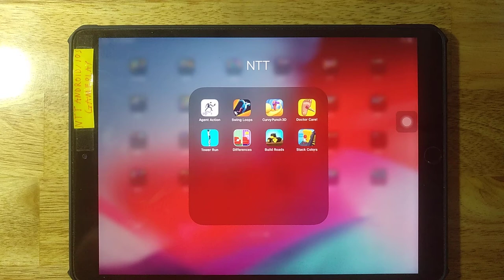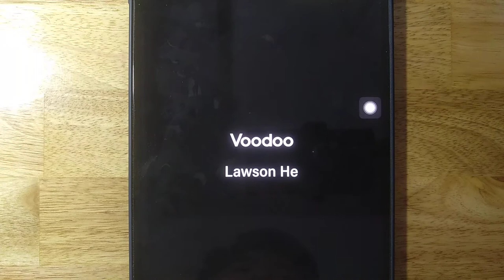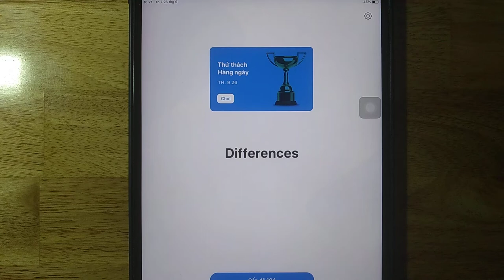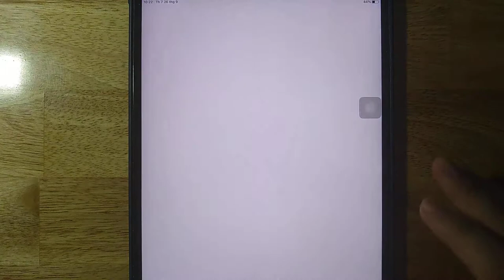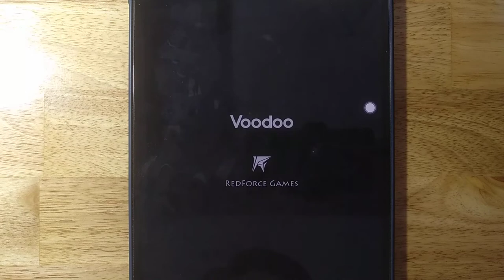Agent Action,Swing Loops,Curvy Punch 3D,Doctor Care,Tower Run,Differences,Build Roads,Stack Colors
Android GamePlay
iOS GamePlay
iPad GamePlay
GamePlay Walkthrough